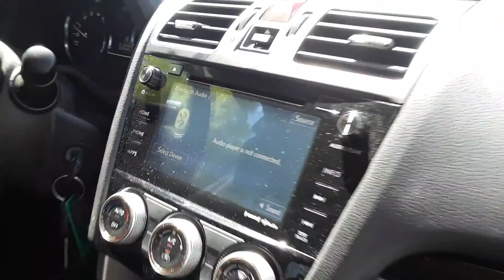Exclusive mobile detailing LLC